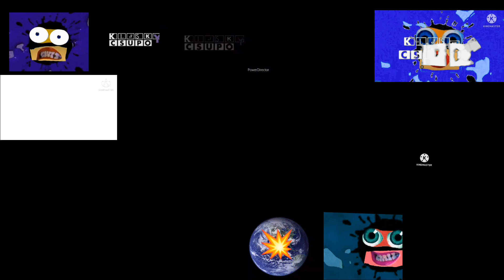All 19 Klasky Csupo Logo Bloopers At Once